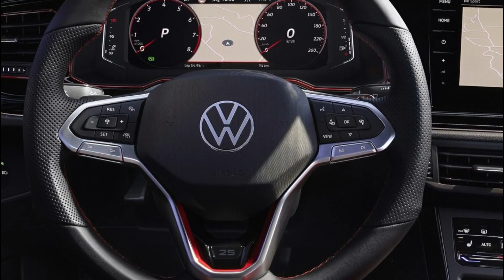2023 Volkswagen Polo GTI Edition 25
To mark the 25 years of the Polo GTI!, Volkswagen is launching the special-edition model Polo GTI Edition 25. It was in 1998 that the Polo first added those three iconic letters to its name: GTI. Now, a quarter of a century after the launch of the Polo III GTI, VW presents a limited edition of the current 152 kW (207 PS) Polo GTI. The powerful drive is impressive, but it's not the only thing that stands out about this sporty compact car: with features including sports suspension, the electronic differential lock XDS, a comprehensive range of standard equipment and some special design highlights, the anniversary model is something special. The Polo GTI Edition 25 will be available to order in Germany from 1 June 2023, priced at €35,205.

The powerful two-litre TSI engine offering 152 kW (207 PS) and a torque of 320 Nm propels the front-wheel drive Polo GTI Edition 25 from 0 to 100 km/h in 6.5 seconds. In addition, the model is equipped with a specially tuned sports suspension as standard. This lowers the body by 15 millimetres and, in combination with the electronic differential lock XDS, ensures the synthesis of excellent driving dynamics, improved traction and precise handling that is typical of GTI models.

The new special model also visually underlines its exceptional position: It has the classic GTI look, with red brake calipers and trim strips, a honeycomb design on the radiator grille and chrome-plated tailpipes. And that's not all: the Polo GTI Edition 25 has a host of other exclusive equipment features including 18-inch Adelaide alloy wheels in Black Glossy, a black roof and black exterior mirrors, all of which help create its sporty look. The interior is equipped as standard with premium sport seats in perforated black-red leather finished off with stitched GTI logos, and glossy black decorative trim with red GTI lettering. Owners will be reminded that their vehicle is one of a limited number by the "One of 2500" logo on the sill panel trim. In addition to the GTI colours Pure White, Kings Red Metallic, Reef Blue Metallic, Smoke Grey Metallic and Deep Black Pearl Effect, the Polo GTI Edition 25 is also available in Ascot Grey.

Like the majority of other Polo models, the Polo GTI Edition 25 is manufactured in Kariega (South Africa).

SOURCE: Volkswagen